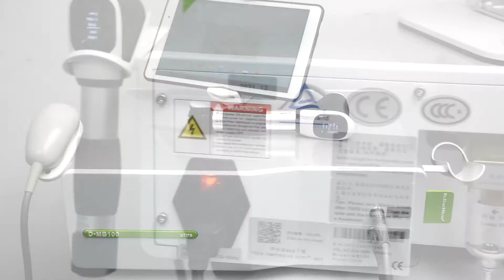2 in 1 shockwave therapy machine ESWT Shockwave Therapy Machine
It’s very easy to operate   Newest 2 in 1 shockwave therapy machine ESWT Shockwave Therapy Machine for ED-SW13B

Advantages:
1.High effectiveness, fast relieve pain.
2.Noninvasive, no anesthetic, convenient and fast.
3.Each nursing only 20 minutes,5-10 nursing each session.
4.Widely applied to diffrent soft tissue treatments.